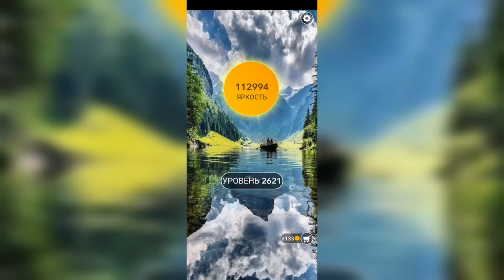Word / Слово Крест: Поиск русского кроссворда / Уровень 2621